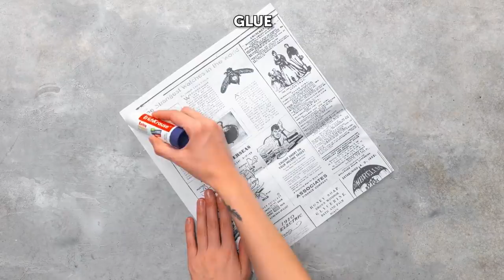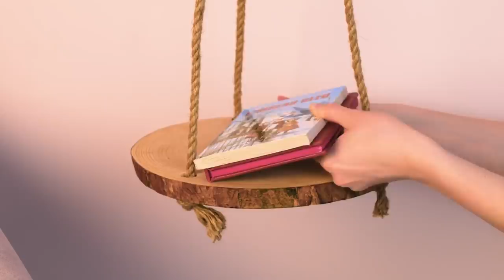Wonderful Decor Projects From Old Things || DIY Decor Items For Your Home!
TIMESTAMPS:
01:20 DIY laptop stand
02:10 Useful kitchen gadget
03:16 Mirror decor idea
04:10 Jewelry storage idea
05:36 Decorative cactus
06:50 Amazing wire crafts
08:18 Creative pillows
10:28 Lampshade decor idea